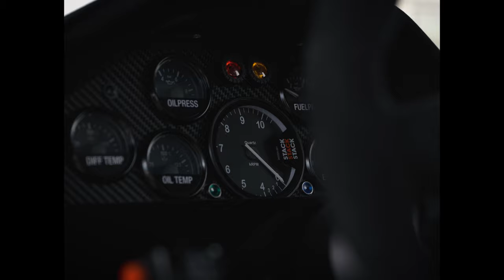ELE Rally 2023 | Antoine Biesheuvel - Saskia Bleijenberg #105 BMW E30 M3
Bekijk de HIGHLIGHTS van Antoine Biesheuvel en Saskia Bleijenberg tijdens de ELE Historic Rally 2023!